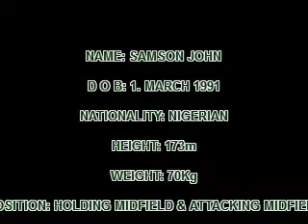Samson John Highlights 042013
Name: Samson John
Position: Holding MF, Attacking MF
Passport: Nigeria
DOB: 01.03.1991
Sizes: 173cm / 70kg
Foot: Right, Left
Club: Dream Football Academy
Contract: FA
Playing History：
04.2011 -  Dream Football Academy (Nigeria)

Profile:
He represented Kaduna State of Nigeria, and played all the matches and achieved runners-up after losing via penalty shootout in 2008. He has excellent passes and possesses great marking ability.  H utilise space very well, and can create goals within his passes.

International Career: Represented Kaduna State of Nigeria

Language: English